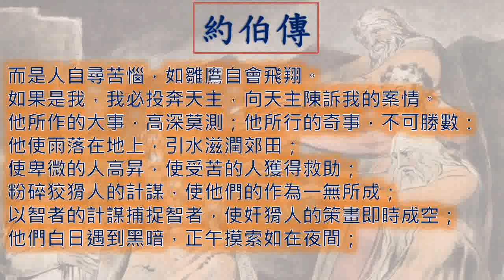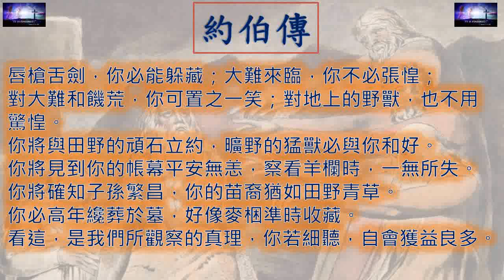約伯傳 Job 一日一章聖經 Job05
廣東話 粵語 約伯傳 第 五 章  Job Chapter 5